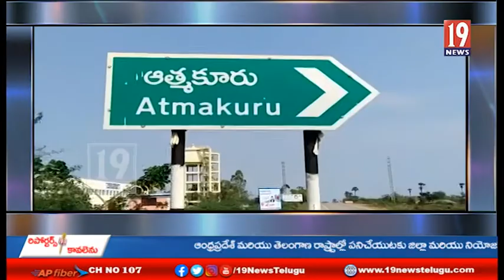ఆత్మకూరు ఎన్నికల్లో ఇండిపెండెంట్ అభ్యర్థి ఎన్నికల ప్రచారం - నెల్లూరు జిల్లా